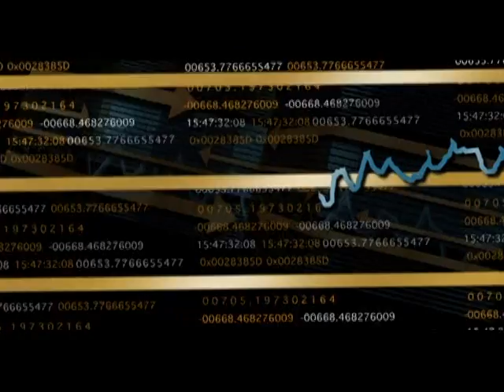من وول ستريت: محمد أبو العينين - رئيس البرلمان المتوسطي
Mohamed Aboueleinein Chairman of the Mediterranean Parliament from Rabat Morocco